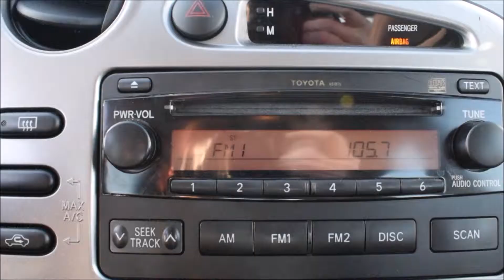2005 Toyota Matrix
2005 Toyota Matrix
➡️ A/C
➡️ CD player
➡️ AM/FM stereo
➡️ rear defrost
STK # 79064A
DEALER #31228

All of our vehicles come fully inspected and a Carproof is provided for your own peace of mind!
⚡⚡⚡DRIVE IT HOME TODAY. GET FINANCED⚡⚡⚡
WE ARE THE ONLY KIA DEALERSHIP THAT EXCLUSIVELY OFFERS AIR MILES WITH EVERY PURCHASE!